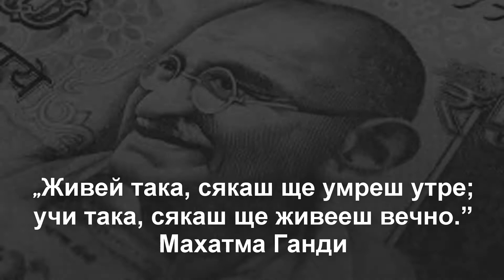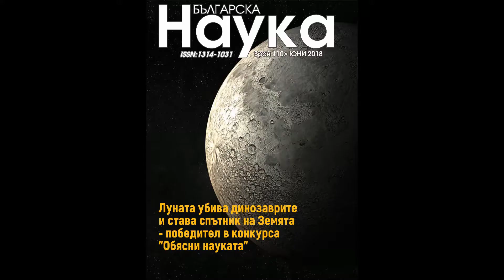Абонирай се за БГ Наука - 1 година (11 броя) за 25 лв.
Със стандартния годишен абонамент получаваш достъп до:

– Броевете на сп. БГ наука за 1 година напред, както и всички издадени броеве до момента;

– Всички статии от списанието, достъпни в сайта Nauka.bg;

– Мейл Бюлетин с най-доброто за изминалия месец от БГ Наука;

Цена на абонамента: 25лв
Всеки абонамент помага за разпространението и популяризирането на науката в България.

Списание "Българска Наука" се издава от Сдружение "Форум Наука" и се развива от края на 2005 година с много добро темпо, предлагайки на посетителите си най-разнообразна интересна и нова информация, поле за изява и място за коментари с други потребители в многото интересуващи ги области на знанието, като бързо се превърна в най-голямата и динамична научна общност в интернета на България.